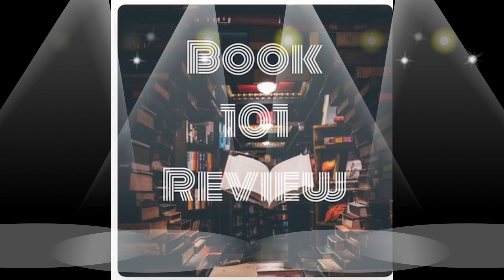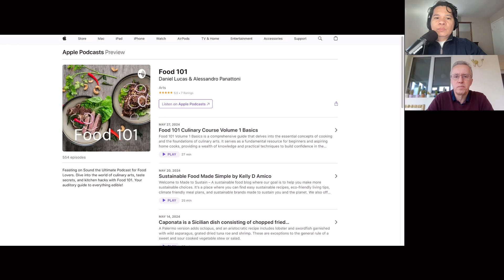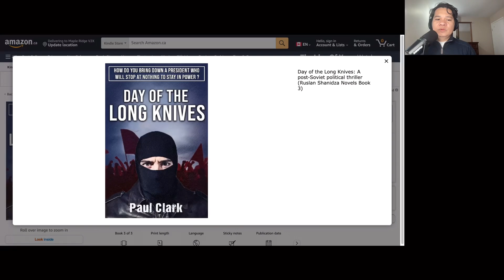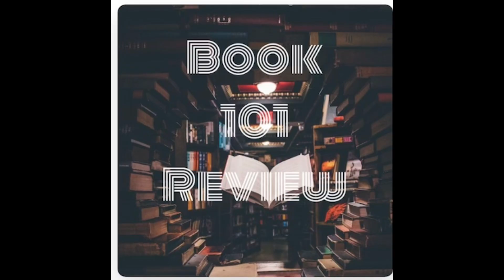Day of the Long Knives: A post-Soviet political thriller by Paul Clark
Olympic hero turned peace campaigner Ruslan Shanidza sets out on his most ambitious undertaking, leading a campaign to unseat the brutal strongman who rules his post-communist homeland.

He assembles a fractious coalition of rivals and former enemies. But they must confront some very dangerous men, who have so much blood on their hands that they can never allow their grip on power to slip.

The conflict quickly escalates as the President and his henchmen plot a murderous crackdown. Ruslan soon learns that he has placed himself and his family right in the firing line in an increasingly desperate fight to the finish.

This third Ruslan Shanidza novel can be enjoyed without reading the other two. It is a political thriller rooted in time and place that draws upon real historical events as it races to its denouement.

"Clark uses real events as inspiration, weaving history into an engaging narrative…told through the story of Ruslan and his family alongside a cast of other (many unsavoury) characters. It’s a style I enjoy…It’s also engaging in a way that I found myself thinking about it while I wasn’t reading it… Although the last in a trilogy (and I haven’t read the others), that didn’t hold me back and it can be read as a standalone."
Lachlan Page, author of Magical Disinformation and The General of Caracas